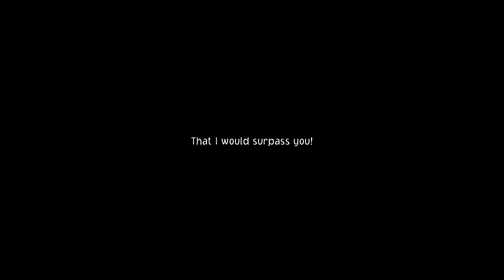One Piece Odyssey 2023 GAMEPLAY WALK THROUGH | PART 2 | NO COMMENTARY ON ULTRA HIGH SETTINGS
Embark on an epic adventure with One Piece Odyssey 2023, a role-playing, action-adventure game that will take you on a journey like no other. This game is based on the popular anime and manga series One Piece, and it offers a unique blend of RPG elements, action, and adventure.

In this video, we'll be taking you through the full gameplay of One Piece Odyssey 2023, showing you all the features and mechanics that make this game truly unique. From fast-paced combat to strategic planning, you'll see it all without any distractions of commentary, all on ultra high settings. With stunning graphics and immersive gameplay, One Piece Odyssey 2023 will transport you to the world of One Piece, where every decision counts and an epic adventure awaits.